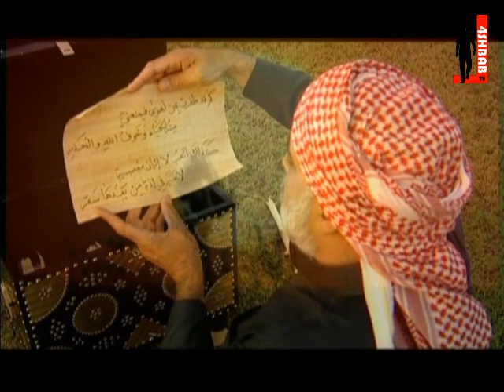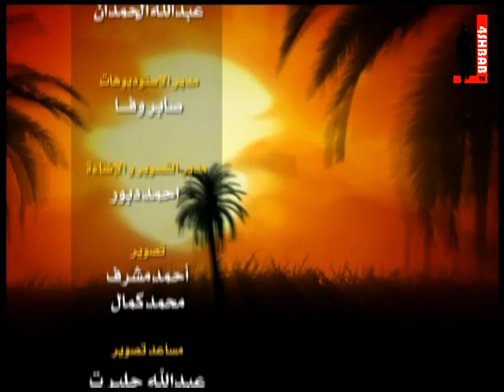رحلة حياة - العلماء - د.محمد العريفي